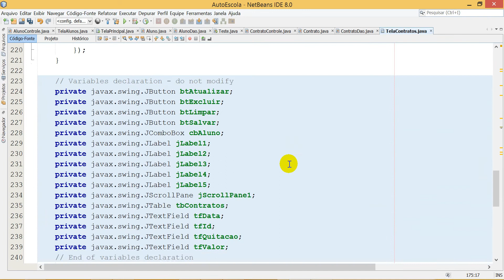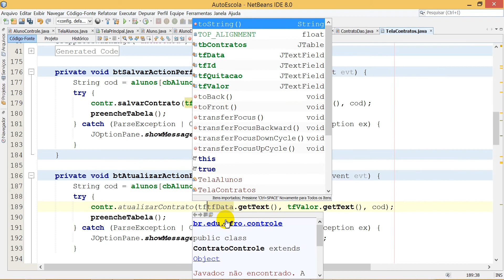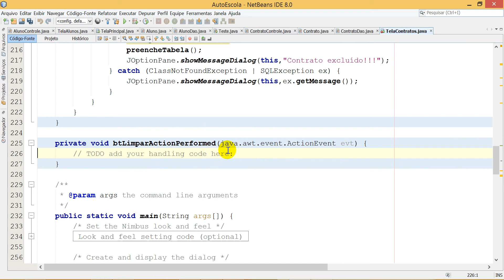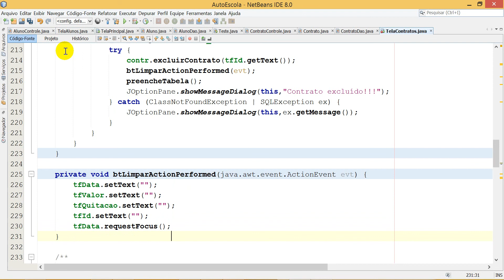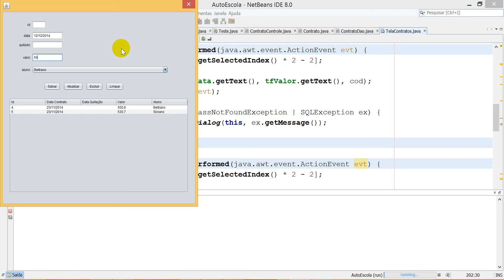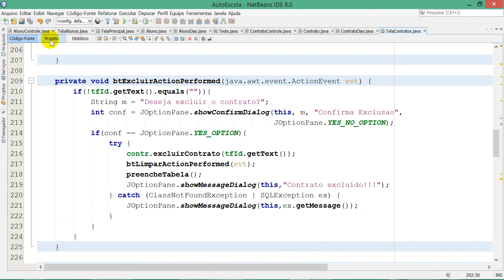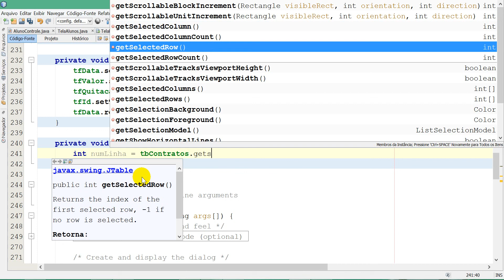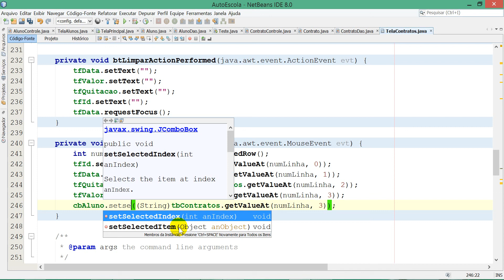3A Finalizando aplicacao MVC java12